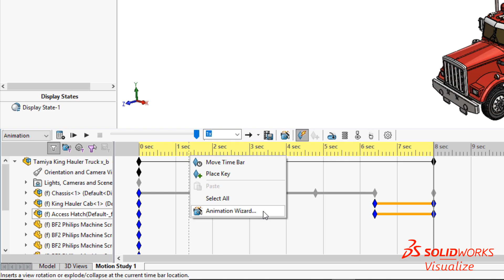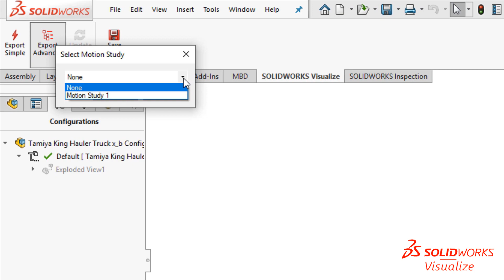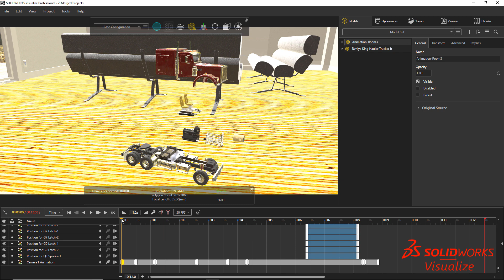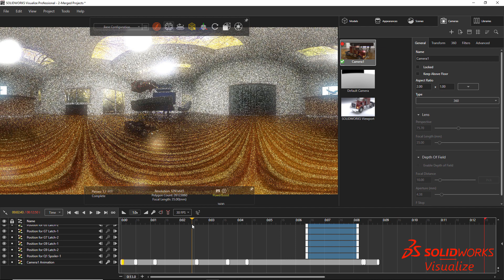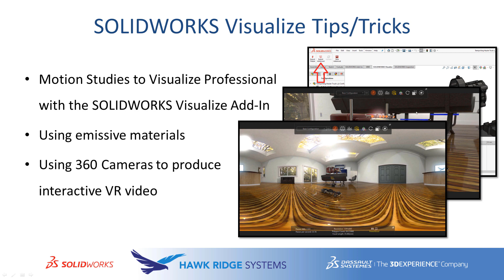SOLIDWORKS Visualize Professional: Time Saving Tricks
Learn how to go from a SOLIDWORKS motion study to a photo realistic animated VR experience.

SOLIDWORKS Visualize is the industry leader in photorealistic imagery, video, and VR marketing content. By utilizing both the graphics card (GPU) and processor (CPU) it is the fastest rendering engine available.

Not only is it the fastest but it is also the most accurate when it comes to true-to-life photo rendering and will repurpose motion study animations directly from SOLIDWORKS CAD.